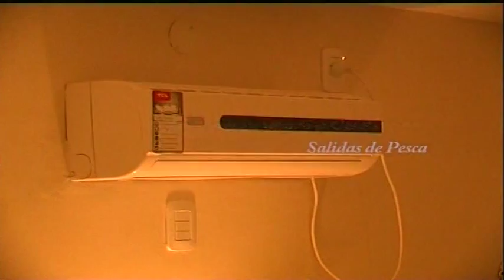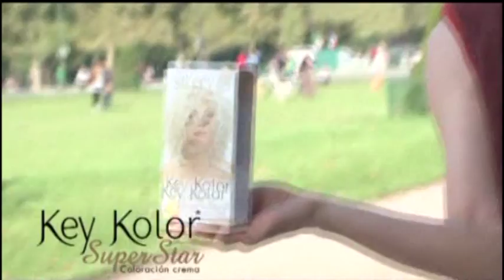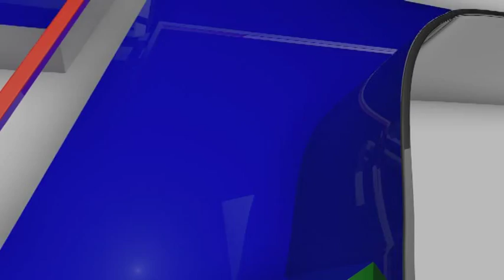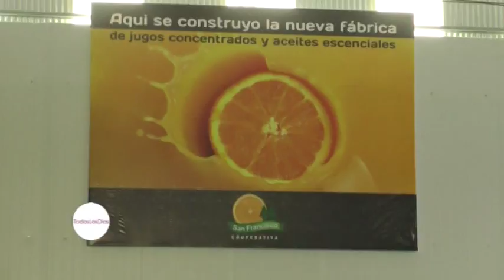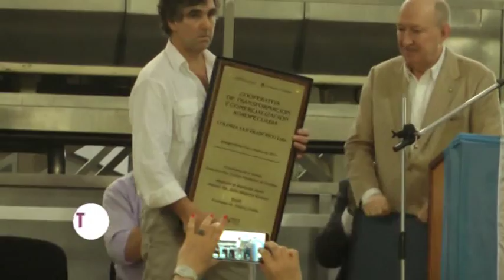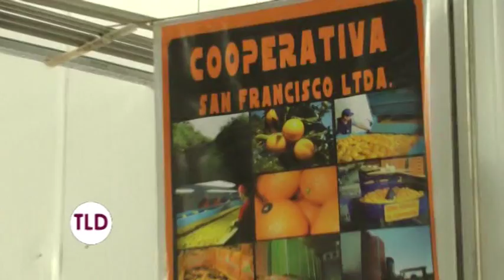Todos Los Dias 12 Octubre 2015